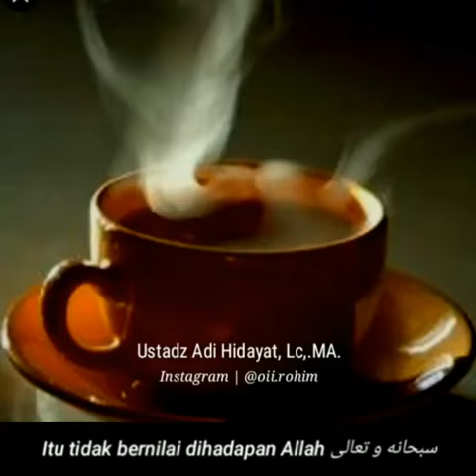Masalah Pangkat, kekuasaan, harta firaun dan Namrud lebih hebat dibandingkan Engkau by UAH